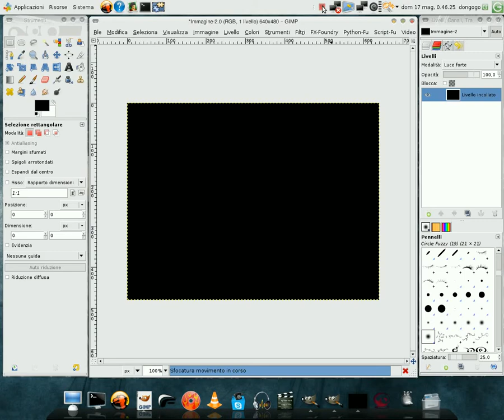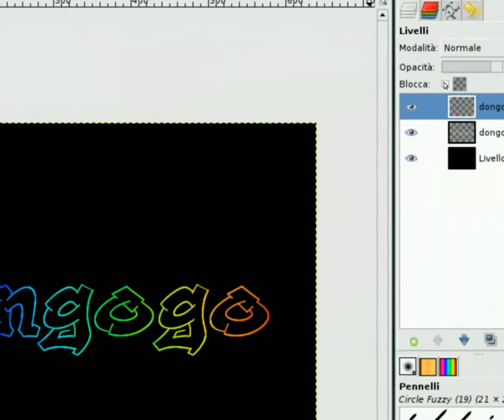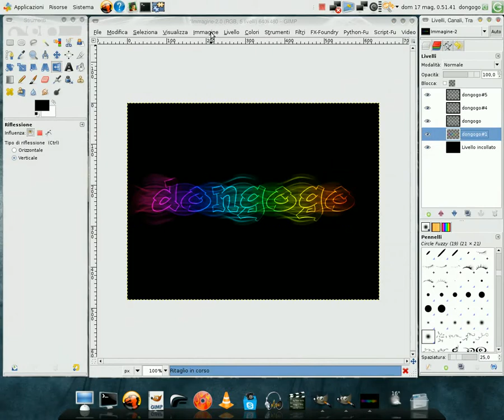Testo multicolore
Come fare un testo multicolore con GIMP.